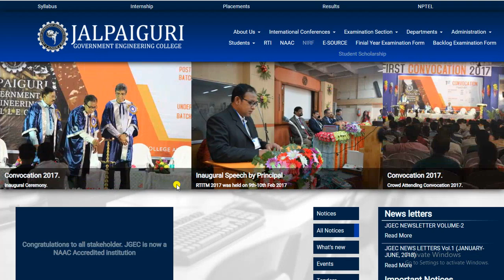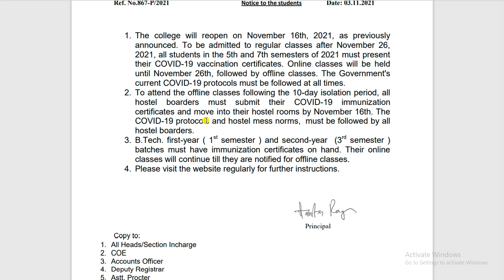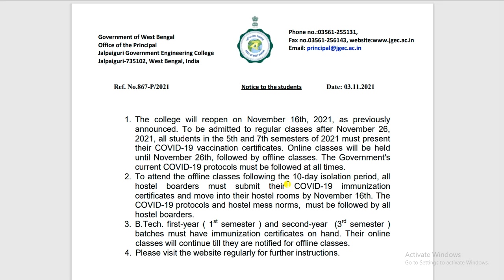West Bengal College Reopen Notice| JGEC College Reopen Notice 2021| Covid Protocol & certificate